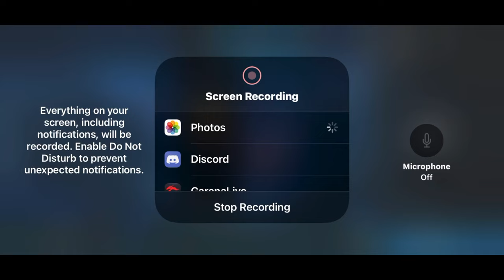Ahri Gampeplay | League of Legends Wild Rift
IF YOU ENJOY THIS VIDEO MAKE SURE LEAVE:
A LIKED👍

Music in vids: